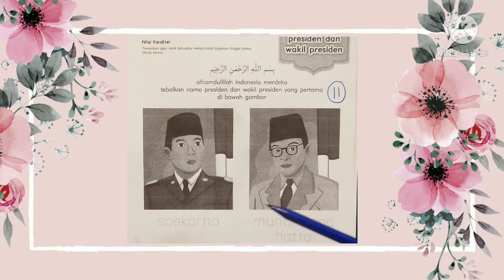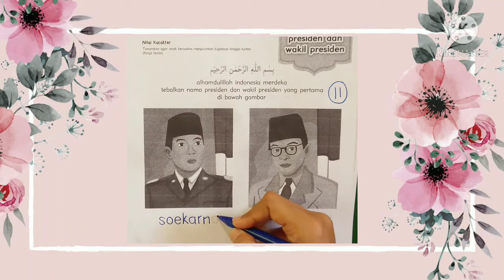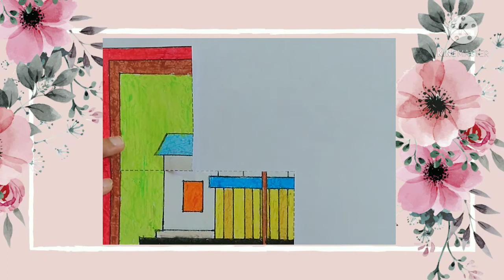BelajarbersamaSUKMA|Menebali Nama Presiden dan Wakil Presiden dan Puzzle Gedung Istana